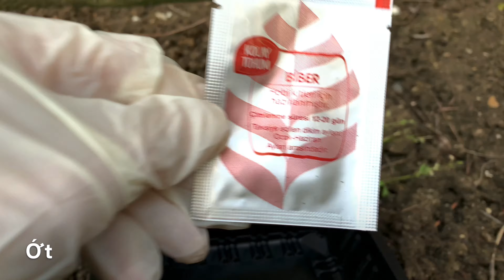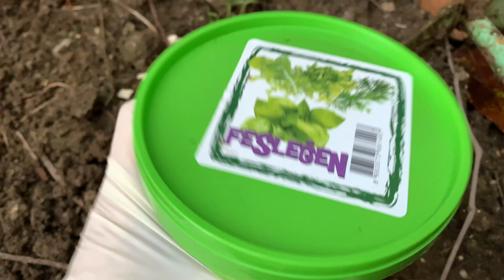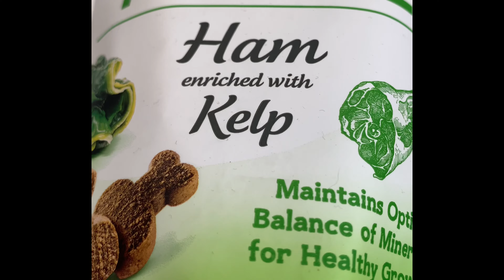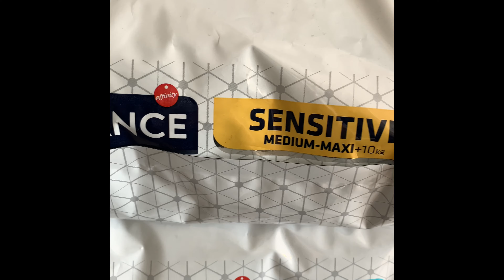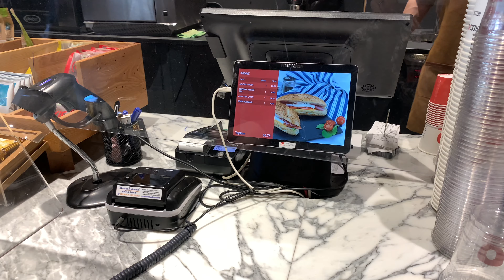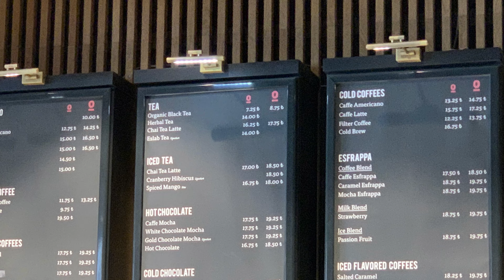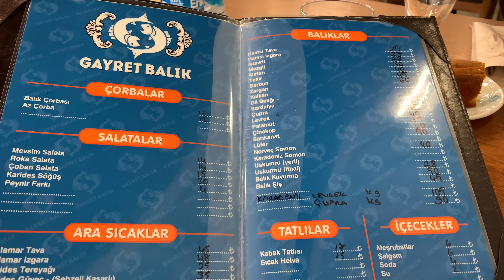Xuân đã đến bên em - Istanbul | Nhịp sống sôi động đã dần trở lại | Thổ Nhĩ Kỳ | Nguyen Turkey